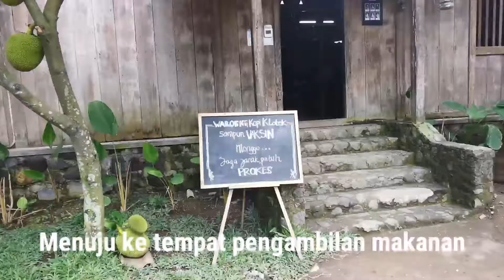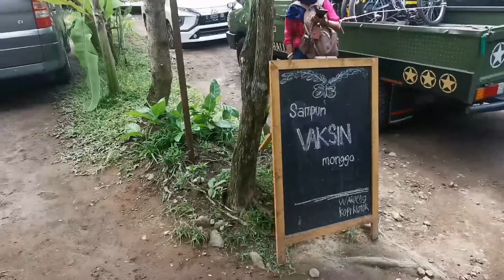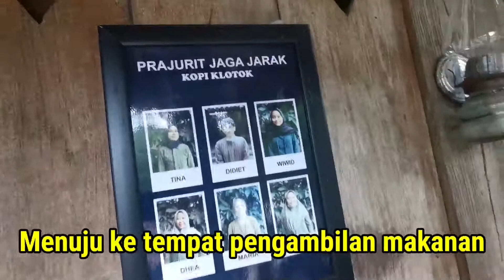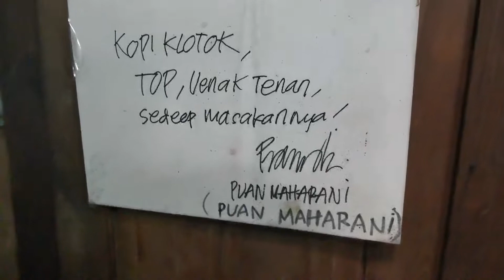Kopi Klotok , Kuliner Yogyakarta Saat Ini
Liburan kali ini kami sarapan atau makan pagi di Kopi Klotok, salah satu resto yang menjadi idola dikalangan pecinta cita rasa masakan tradisional.
Ada lodeh tempe, lodeh kluwih dan lodeh terong yang dimasak secara terpisah uenaaak gaes.